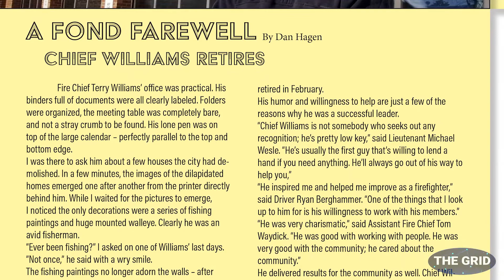The New North Magazine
The New North Magazine team tell how they didn't plan to become entrepreneurs but their individual talents brought them together as entrepreneurs with a goal to serve the Northwoods of WI.
Video paid, in part, with a grant through the SBA.